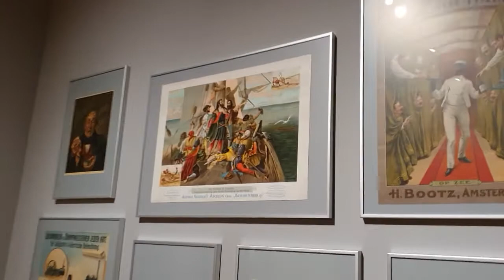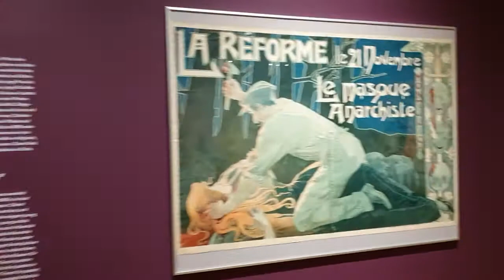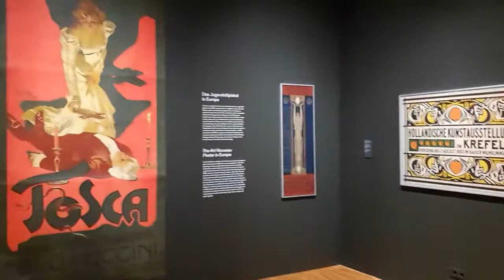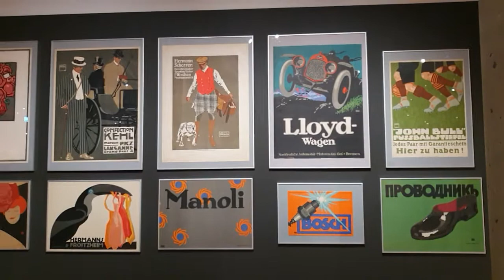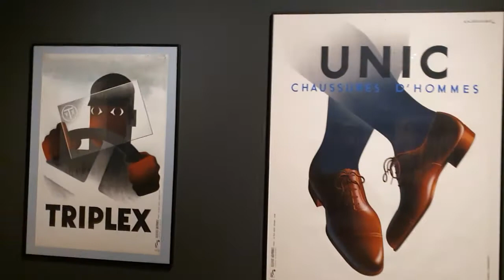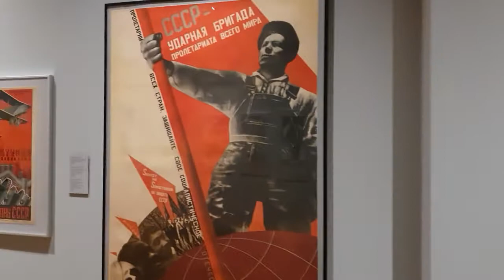Das Plakat / The Poster. Exhibition Hamburg. Part 1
Survey of the large exhibition on the history of the poster. Museum für Kunst und Gewerbe Hamburg. March 1st - September 20th 2020. This is the first of two videos, covering the 19th and first half of the 20th century.